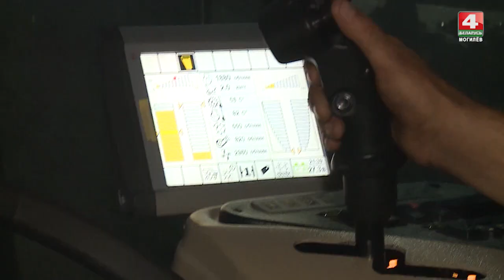Дожинки 2021 в Могилеве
В Могилеве проходит областной фестиваль-ярмарка «Дожинки-2021». 1 миллион 150 тысяч тонн зерна – увесистый каравай, который удалось собрать аграриям Могилевщины наперекор погоде. Передовиков жатвы пригласили на торжество во Дворец культуры области.